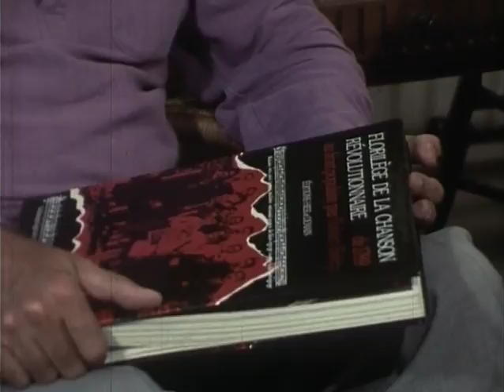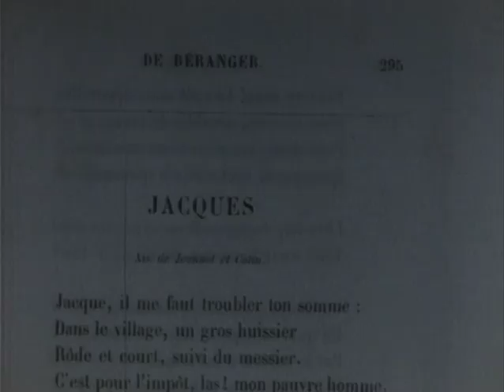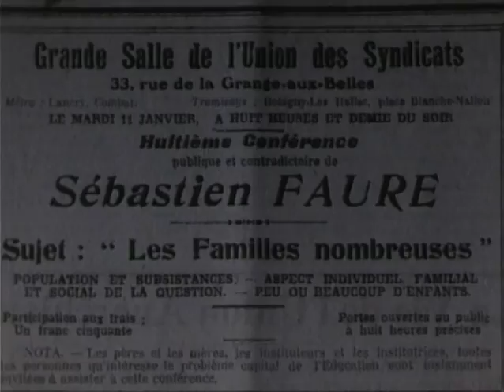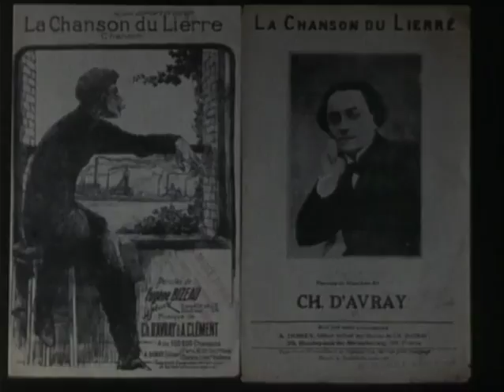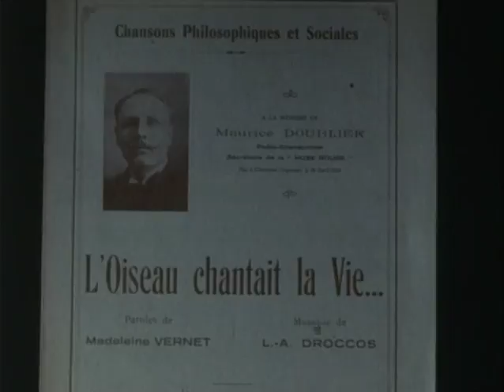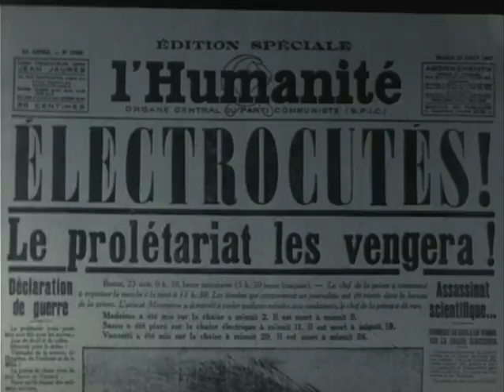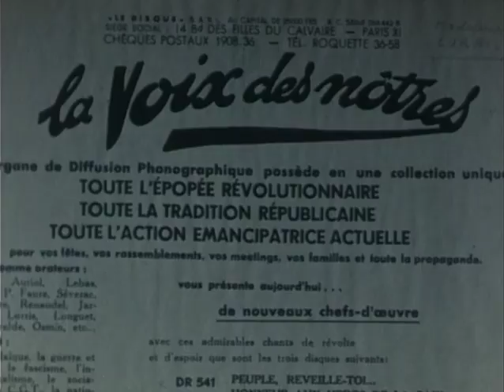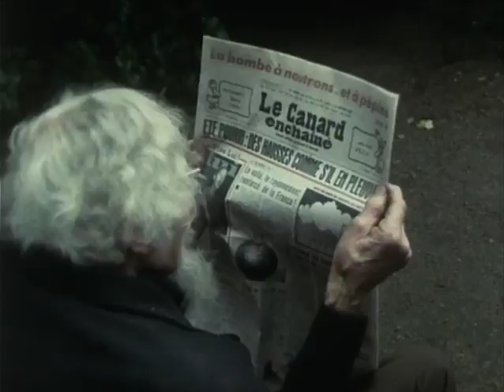Ecoutez Eugène BIZEAU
Ecoutez Eugène Bizeau, film de Bernard Baissat, avec Robert Brécy
1981, 47 minutes, film 16 mm